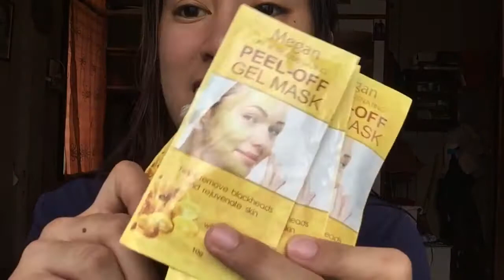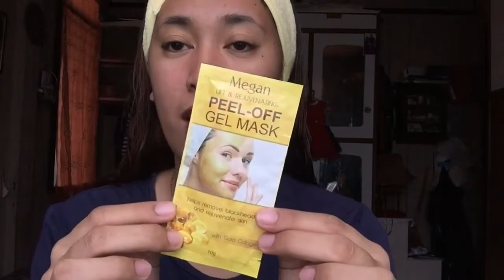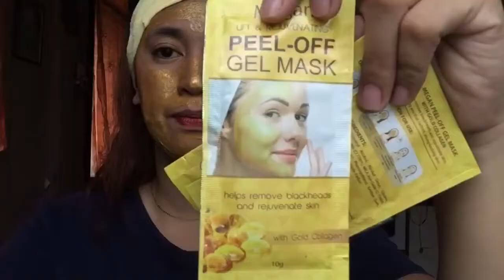No feels Peel Off Challenge ft. Megan Peel Off Gel Mask With Gold Collagen | VLOG 43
Hello mga beshies! Kayang kaya ko ng rumampa with confidence. Join me as I try the Megan Lift and Rejuvenating Peel Off Gel Mask With GOLD Collagen. Peel and Feel the difference!

(If you haven't seen my review about the Megan Detoxifying & Lightening Peel Off Clay Mask, it is linked below ⬇️)

Nasa Luzon ka man, Visayas, o Mindanao, kahit nasaang lupalop ka pa ng mundo, kayang kaya mong rumampa with confidence! Ang Megan beauty products naka convenient packs, dahil hindi dapat hassle ang mag-paganda habang rumarampa dahil sa Megan, MegandaKa!

I-achieve ang pak na pak na beauty for only 25.00 pesos! Ang affordable 'di ba? Because beauty should not be expensive!
Available in
Peel Off Gel Mask with Gold Collagen.
Peel-Off Clay Mask with Charcoal Extract
Peel-Off Gel Mask with Cucumber Extract

Join Megan No feels Peel-Off Challenge
Win up to P1,000 worth of MEGAN products!
Submit your entries from April 15-30, 2018
Winners will be announced on May 7, 2018

No feels Peel-Off Challenge Mechanics and Criteria:
1. The contestant will create a video while applying the Megan Peel Off Mask Gold Collagen.
2. While waiting for the mask to dry, the participants will have 2-3 minutes to say something about the product experience.
3. Participant should show themselves peeling off the mask without any reaction. The peeled-off mask must be intact and they should show it in the video as proof.
4. At the end of the video, participants should provide a few information about the product. (Where to buy and price).
5. Upload the video on your youtube account and facebook account and tag Megan Beauty's Official Facebook page @MegandaKa. Use the following hashtags: MegandaKa MeganPeelOffChallenge NoFeelsPeelOffChallenge.
6. Send us the link to your entry thru messenger and we'll reply to acknowledge your entry. Submission of entries is from April 15-30, 2018. Announcement of winners is on May 7, 2018.
8. Top 4 best videos will be selected based on the following criteria:
40% - Video Share
20% - Least Reaction
20% - Peeled Mask Intact
20% - Shortest Peeling Time
100% - TOTAL SCORE
9. The Grand Winner will receive Megan Products worth P1,000.
10. Three runners up will receive up to P250.00 worth of Megan Products.

Megan Beauty Products are available at all 7 eleven stores NATIONWIDE!

megan.beauty

Megan Beauty
Thank you Megan Beauty for sending me this Pak na Pak Package! ☺️

💜 Mommy Anj 💜